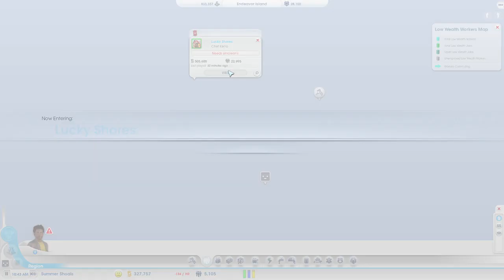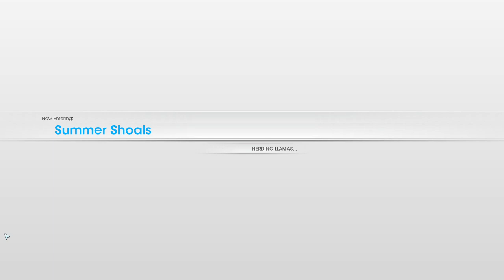SimCity (Cities of Tomorrow) | PC - Tutorial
Welcome to SimCity: Cities of Tomorrow, the future is in your hands! In this captivating expansion pack, you have the power to shape a metropolis of tomorrow and build a futuristic city that defies imagination. Take control of your destiny as you design and manage a thriving utopia or dystopia, with cutting-edge technologies and innovative urban planning.  Come along as I finish the tutorial.

Watch me Live on Twitch!